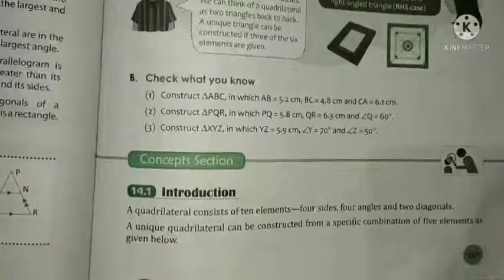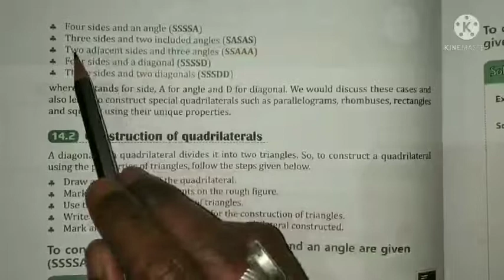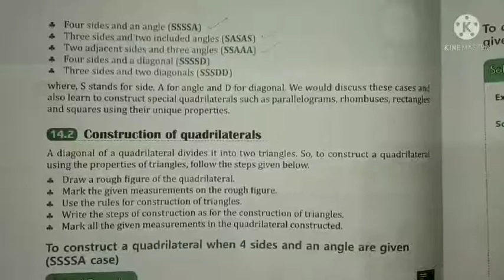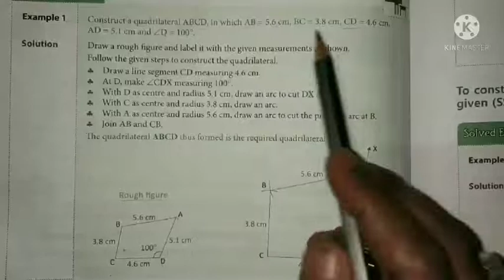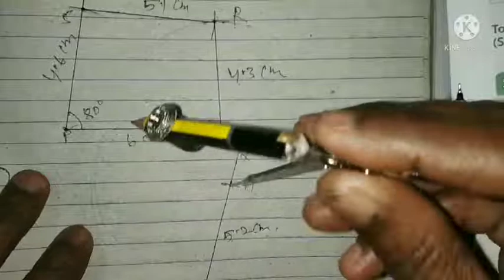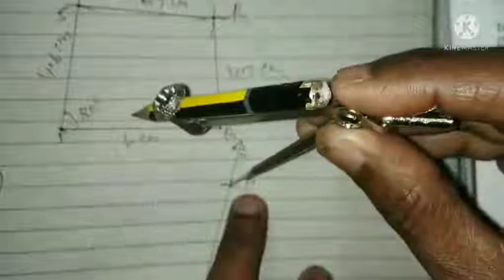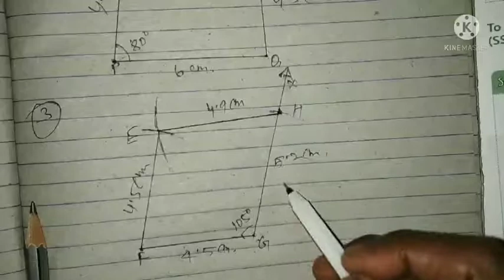Exercise 14.1 construction of quadrilaterals Cl-8 Part-1